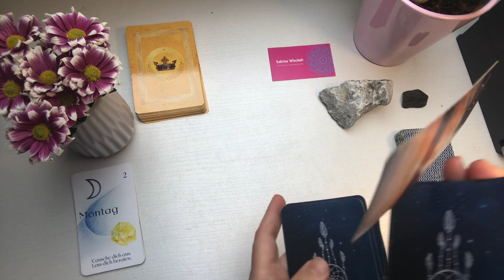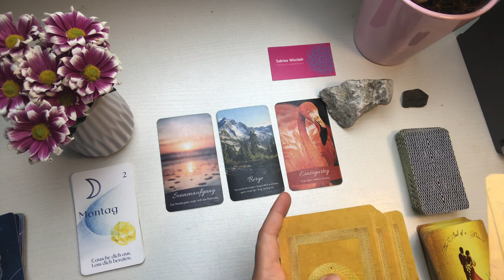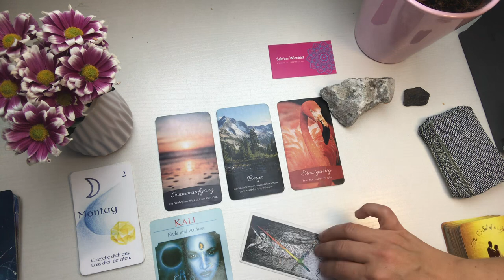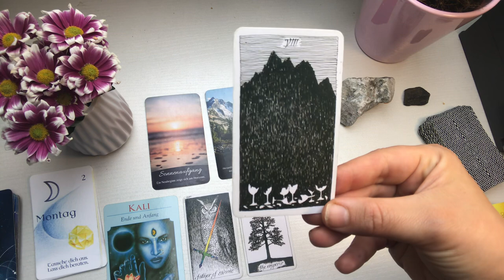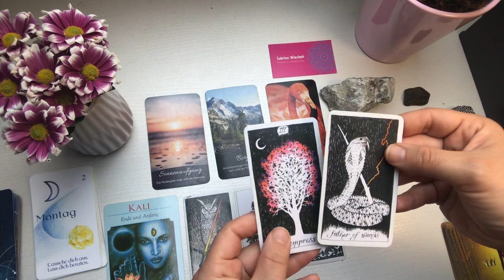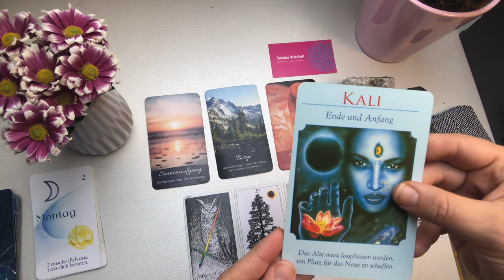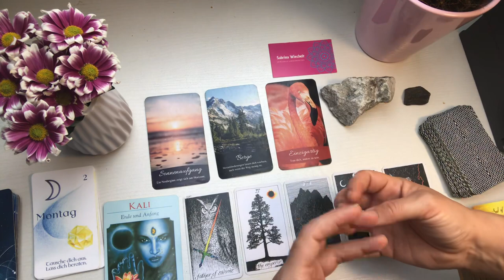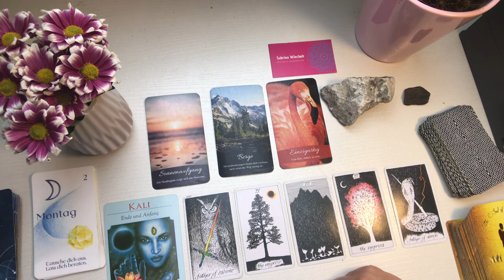Loslassen & Ankommen 🌊🐟 Der Neuanfang hinter den Wolken 🌧 Tagesenergie Orakel Tarot #707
Tagesenergie Botschaft ✨

Welche besondere Qualität hat die heutige Energie mitgebracht?

Sabrina Wiechelt -
DE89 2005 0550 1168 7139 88 -
Hamburger Sparkasse